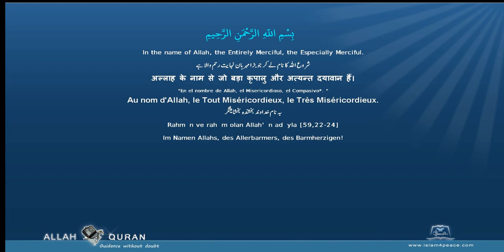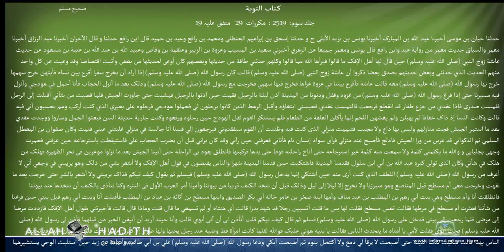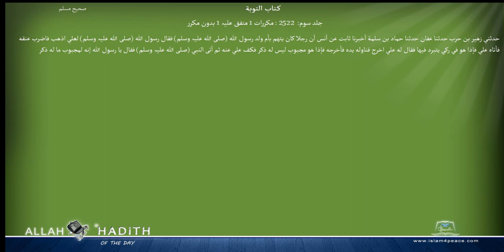Sahih Muslim Arabic صحیح مسلم 052 كتاب التوبة